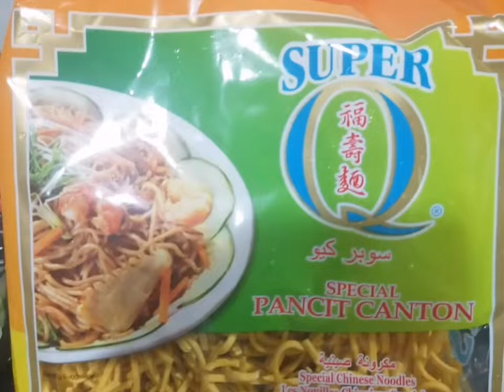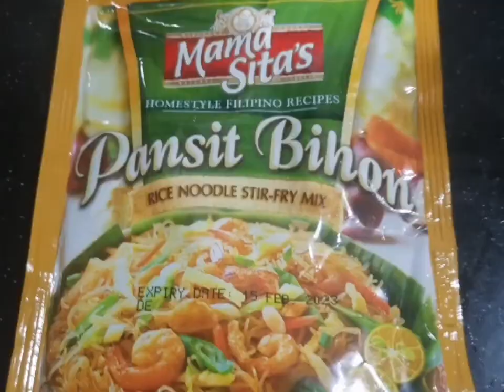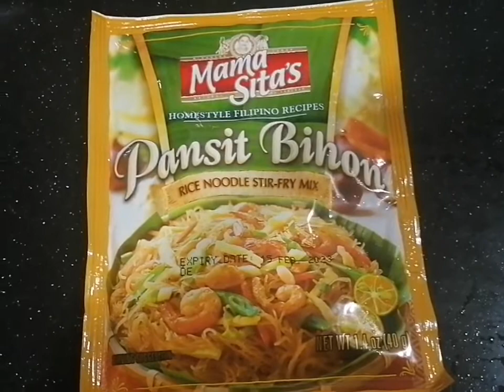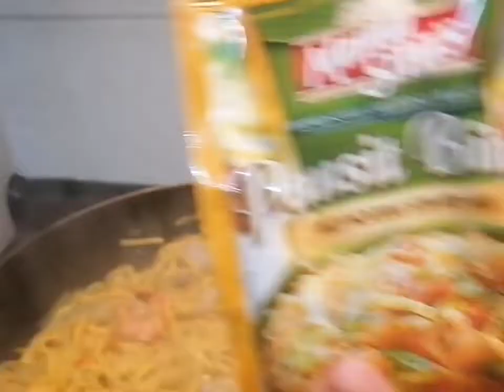HOW TO MAKE YUMMY PANCIT CANTOON W/ RICE STICK